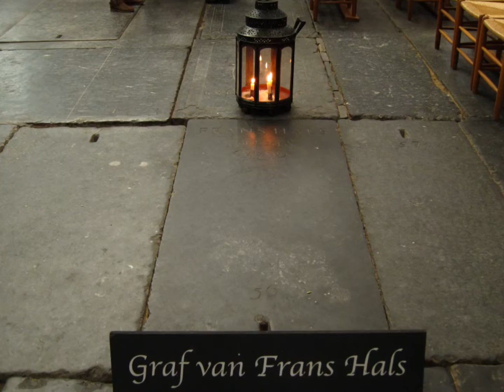HAARLEM, SINT BAVOKERK & STAD.wmv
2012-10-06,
Eén maal per jaar is het Bavodag in Haarlem. De fotovideo bevat foto's van diverse evenementen zoals de Bavodag,het interieur van de St.Bavo,  Anton Pieckdag, de Bloemencorso, Art Line én Koninginnedag. music: D.C.Lewis-Feike Asma "Mijn Gebed"